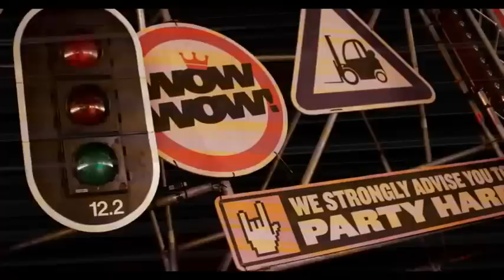Miss K8 vs Angerfist - New World Order (Video Clip)